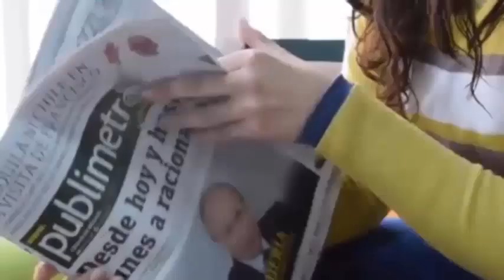Ella tiene 26 años😳y usa la ropa de un bebé de 3 meses😲Pero a veces tiene😓miedo que la pisoteen😢